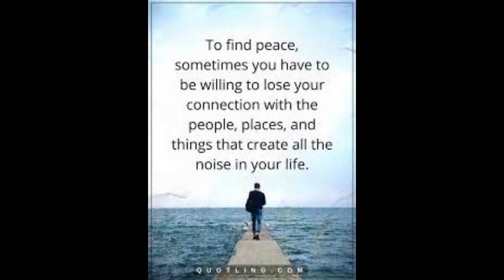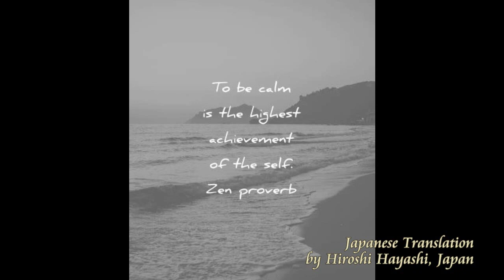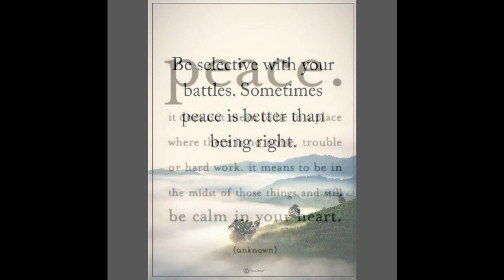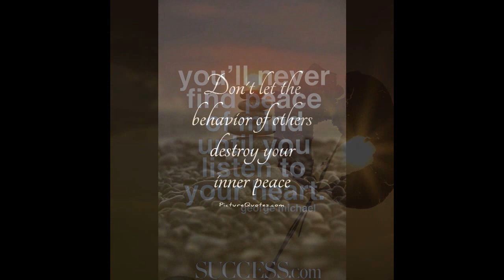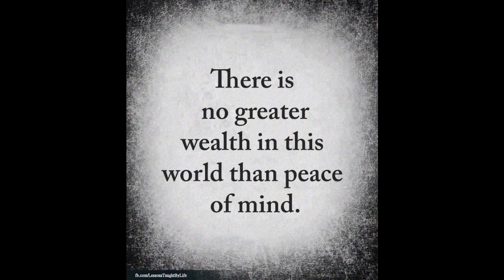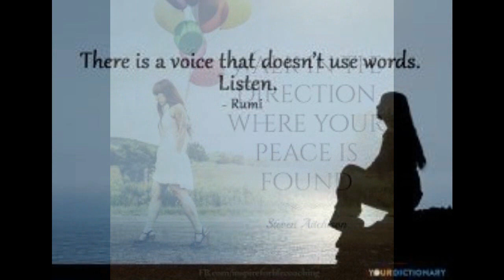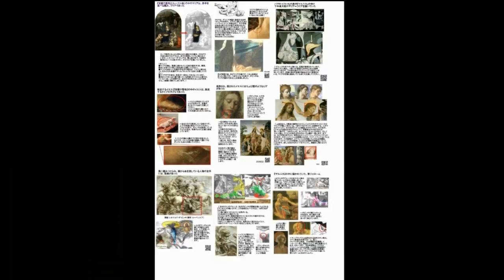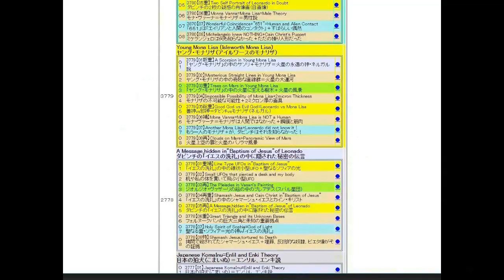4322【01 Quotes】Wiseman's' Words+ Peace comes from Within賢者の言葉＋安らぎというのは自分の中からHiroshi Hayashi JP